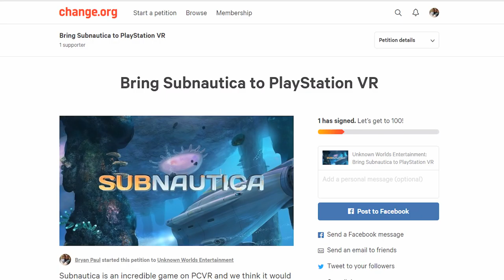PSVR THIS WEEK | April 1, 2018